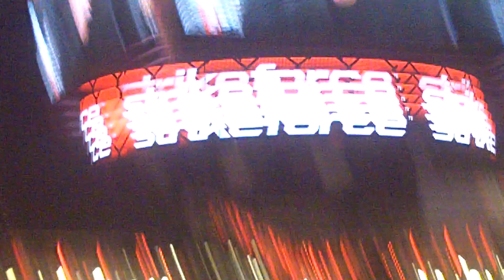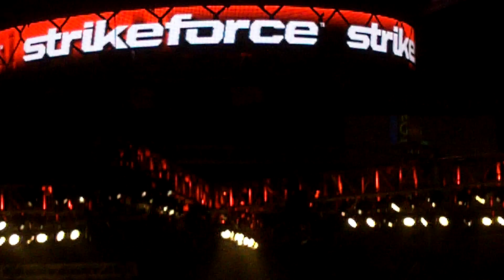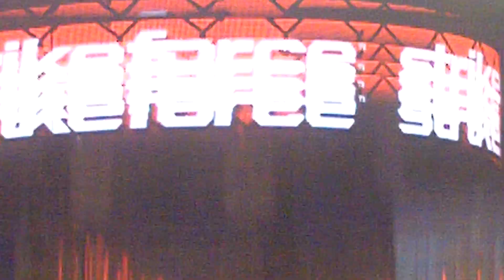CHARLENE GELLNER VS. JENNA CASTILLO round 1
debut for both fighters. Best video I could do while also watching the fight.

round 1